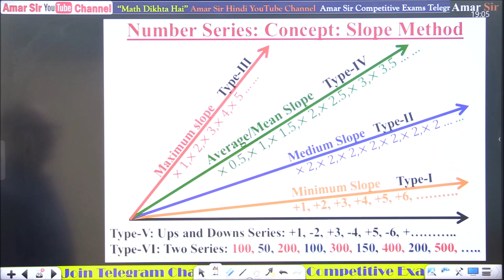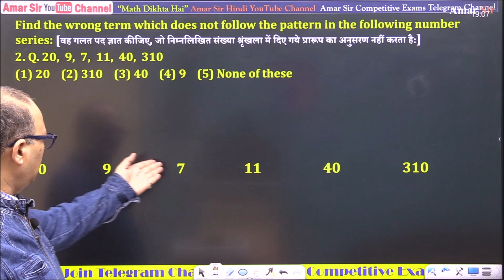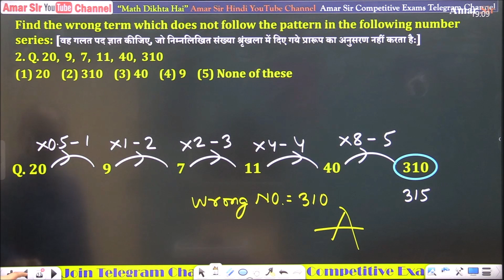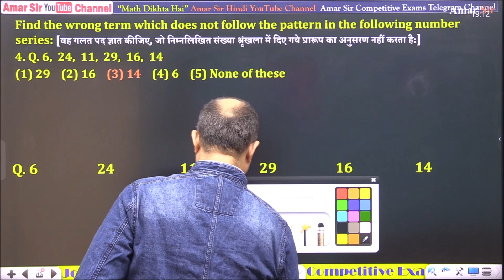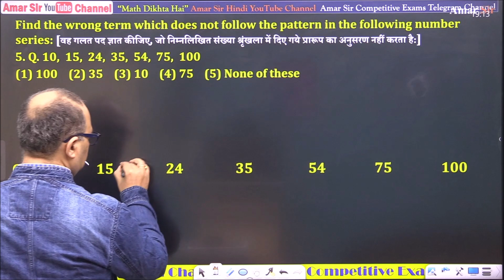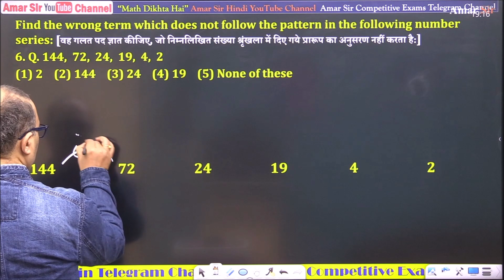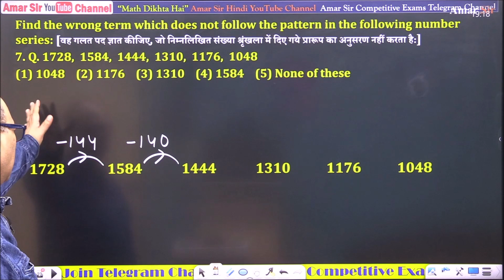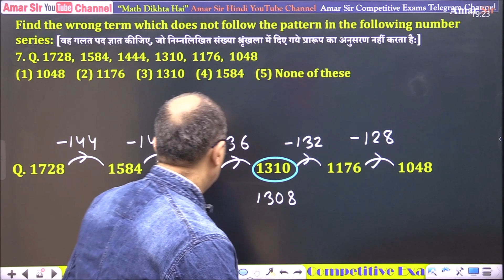SBI Clerk | Memory Based Wrong Number Series | Tricks by Amar Sir@AmarSirmaths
Memory Based Wrong Number Series of sbi clerk (previous years questions) have been solved by Amar Sir in this YouTube video. Amar Sir has explained Seven memory based questions with the concept and short trick of Number Series using his famous 'slope method' in his magical way.  @AmarSirmaths   @amarsirhindi3080

This video is very important especially for (freshers) new students of all exams, especially for banking exams at his Amar Sir YouTube Channel. All students preparing All competitive exams: IBPS RRB PO/Clerk | RBI Grade B | IBPS RRB PO/CLERK | SBI PO Preparation | Bank PO Preparation | SSC CGL | RRB NTPC | Railway exam preparation | IBPS Exam will be benefited a lot.

✅👉🏻 Join: Foundation Live Batch of Quant + DI + Adv. Math By Amar Sir for SBI/IBPS PO/Clerk and SSC CGL
Price- 3299/-

✅👉🏻Amar Sir Maths Video Course for IBPS RRB (PRE+MAINS) 2023-24 (PO+Clerk)

00:00 Introduction
00:52 Concept of Wrong Number Series
01:32 Q. No. 1
03:21 Q. No. 2
05:43 Q. No. 3
06:46 Q. No. 4
08:50 Q. No. 5
11:30 Q. No. 6
12:48 Q. No. 7